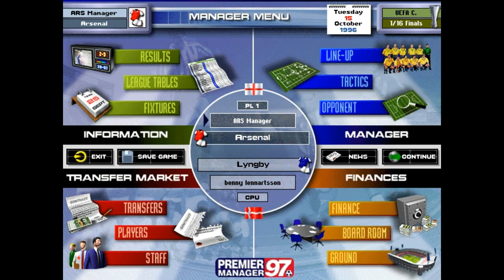Premier Manager 97 / MATCH DAY / Arsenal vs Lyngby